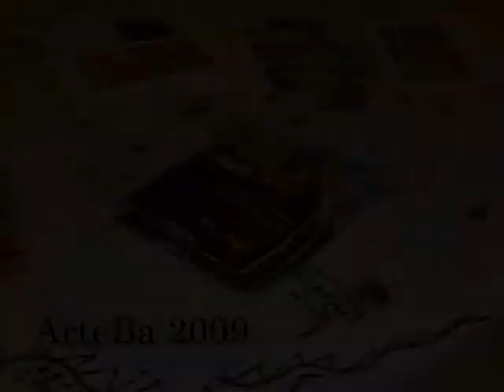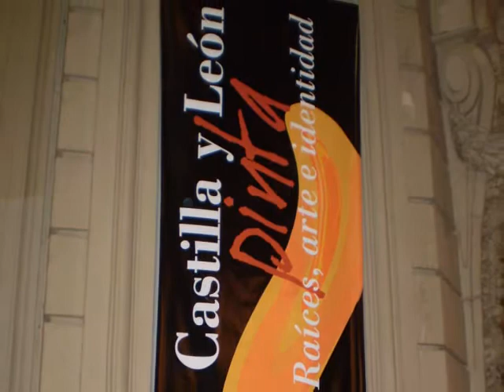Castilla y León Pinta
Concurso: "Castilla y León Pinta" , Raíces Arte e Identidad.  1° Edición.
Organiza: Subcomisión de Jóvenes de Federación de Sociedades Castellanas y Leonesas de Argentina.
Comisión de Cultura y Educación.
Lugar: Centro Cultural Borges , Sala 27.
Desde el 18 al 28 de Junio de 2009.